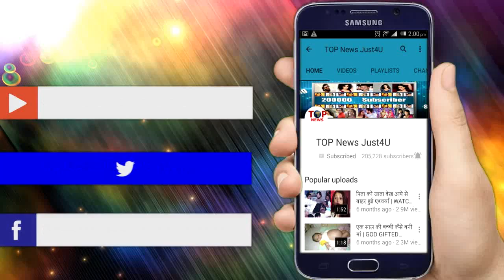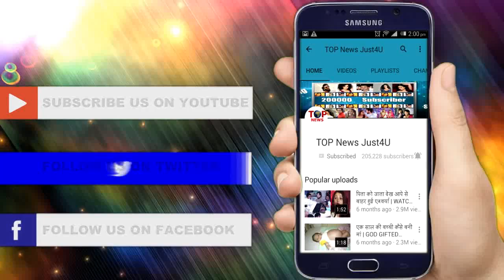KUNDALI BHAGYA: OMG!! MASTERMIND का “सच” ऐसे आएगा सामने, KARAN PREETA की होगी “जीत”